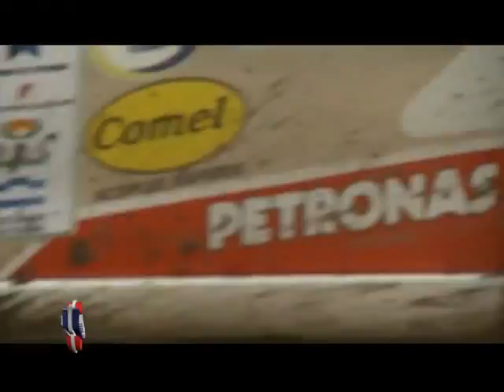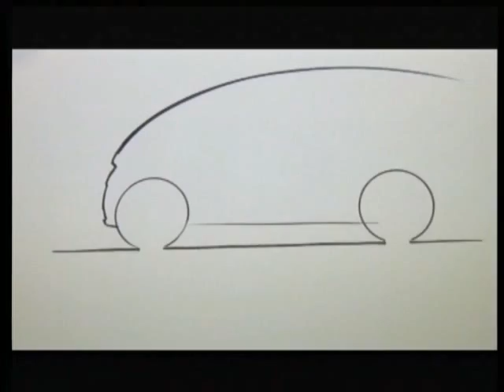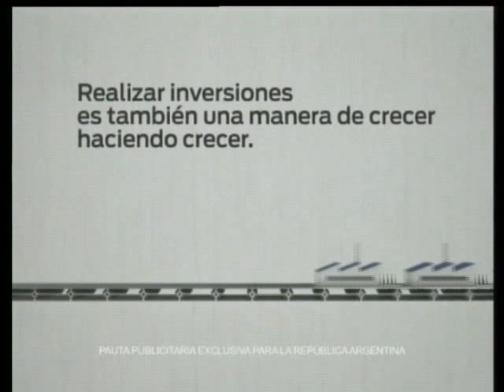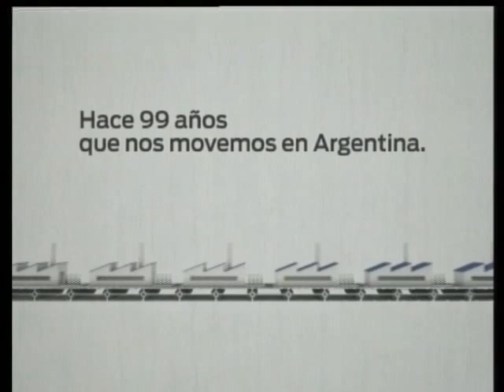A Todo Motor - Programa 1219 - 1 de 3